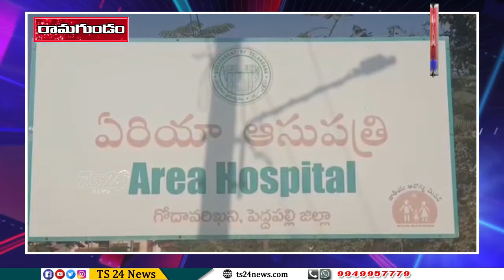మెడికల్ కాలేజ్ ఏర్పాటు పై పర్యటించిన రాష్ట్ర వైద్య విధాన పరిషత్తు ప్రతినిధులు...|TS24 News